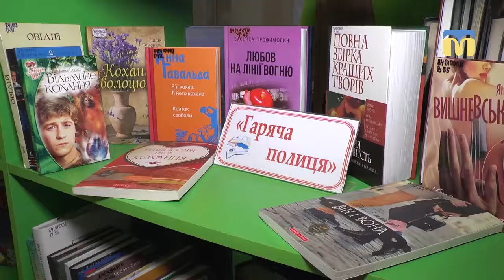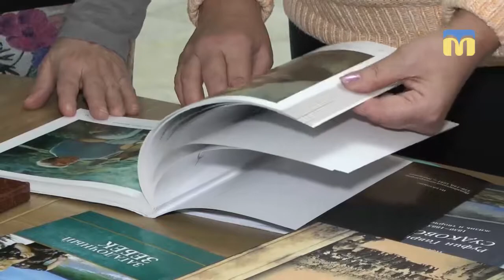Проекти бібліотеки імені О. Гмирьова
Щорічний звіт перед громадськістю відбувся в Обласній науковій бібліотеці імені Олексія Гмирьова.  Бібліотекарі намагались відійти від сталої форми доповідей  і довести, що їхній заклад - не тільки сховище книжок. Як у них це вийшло - в сюжеті Олени Міщенко.